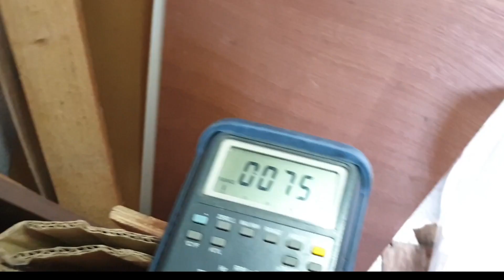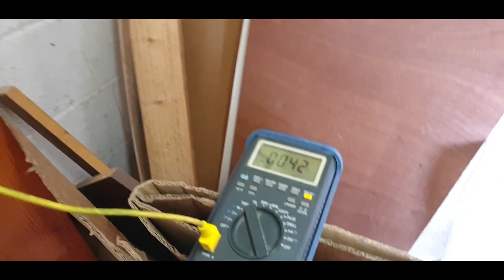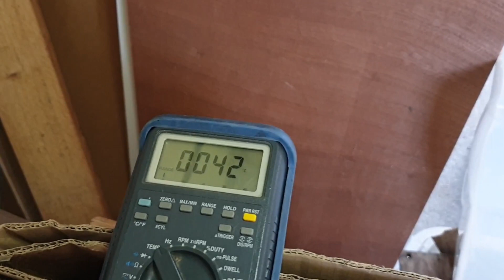DIY Solar Air Heater (Do They Work?)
What are the temperature results from upgrades to the solar furnace air heater. It wasn't a really bright day but you can see the temperature difference between the inlet and outlet ports.

0:00 intro
0:40 inlet side
1:45 output results
2:00 thoughts